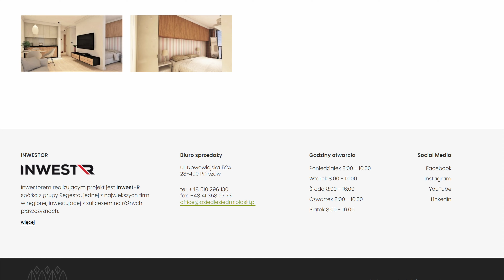NEXERA internet dla Ciebie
Nexera, lider na naszym rynku, buduje sieć światłowodową w Pińczowie